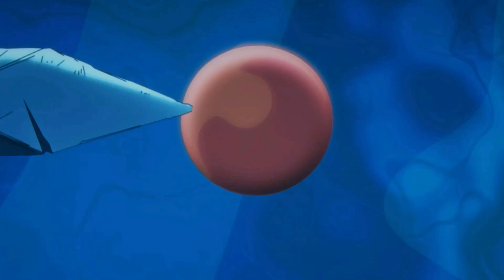F-Rank Adventurer Reincarnates As A Level 1 Skeleton With Overpowered Skills | Anime Recap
00:00 Part 1
09:41 Part 2
18:26 Part 3
29:18 Part 4
39:44 Part 5
49:48 Part 6
59:50 Outro